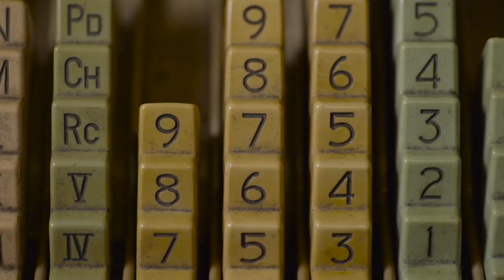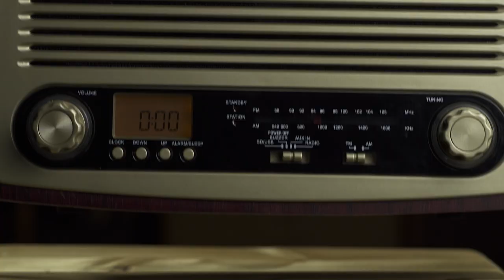My MUDAH STORies - Ep 3: Deborah Henry & Harris Baba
Catch My Mudah STORies every Sunday, 11.30pm on Astro RIA and Astro RIA HD.